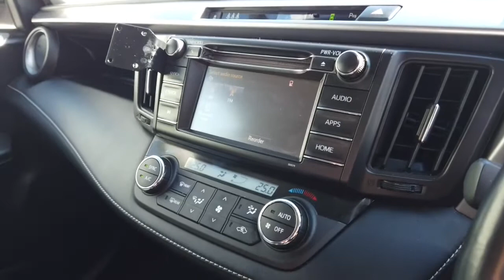2016 TOYOTA RAV4 Ellenbrook, Midland, Helena Valley, Guidlford, Greenmount, WA 6504931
White New 2016 TOYOTA RAV4 available in Ellenbrook, Western Australia. Servicing the Midland, Helena Valley, Guidlford, Greenmount, WA area.

Midland Toyota
163 Great Eastern Hwy